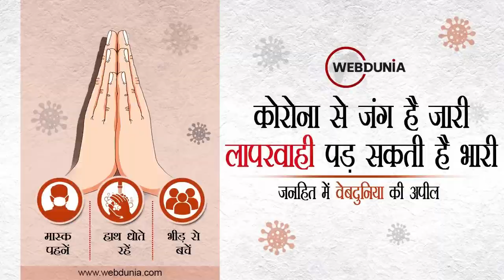बाबा रामदेव ने खेली फूलों की होली, बच्चों पर बरसाए फूल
पतंजलि योगपीठ आचार्याकुलम वैदिक गुरुकुलम पतंजलि विश्वविद्यालय के छात्र-छात्राओं के साथ खेली होली। यज्ञ का भी आयोजन किया गया। रामदेव फूल बरसाते हुए छात्रों को आशीर्वाद दिया। लोगों से की कोरोना के नियमों का पालन करने की अपील